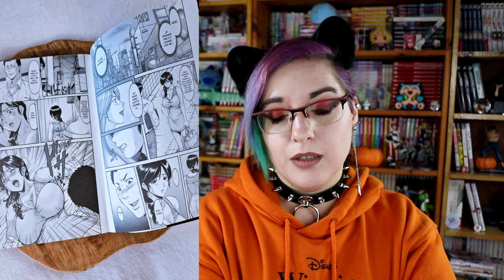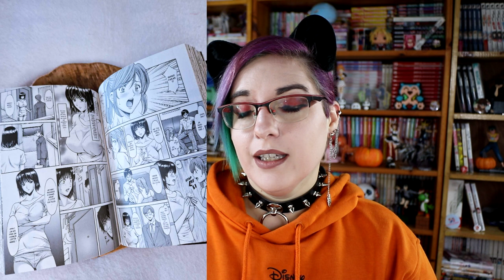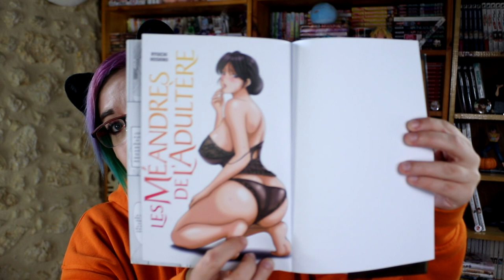[Critique Manga] les Méandres de l’adultère (hotmanga)